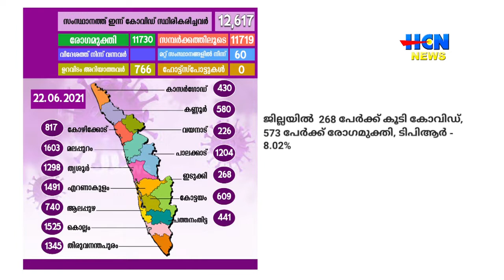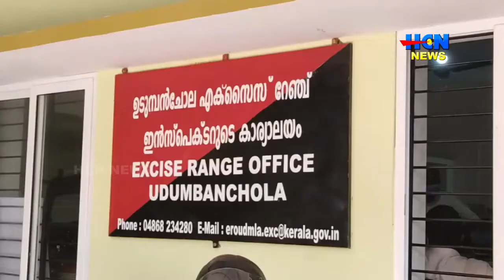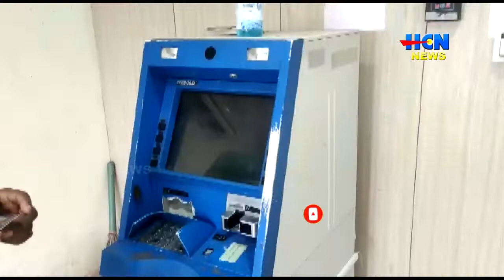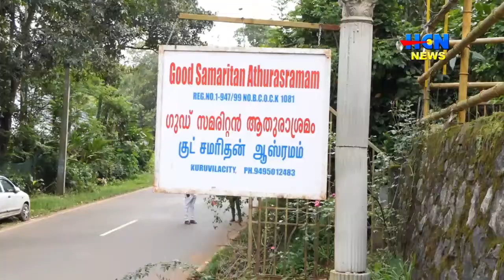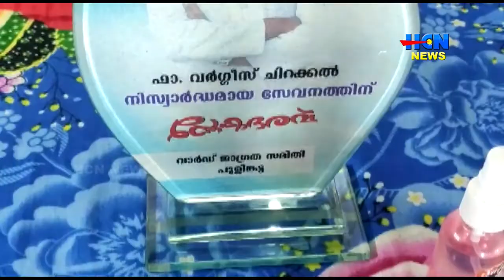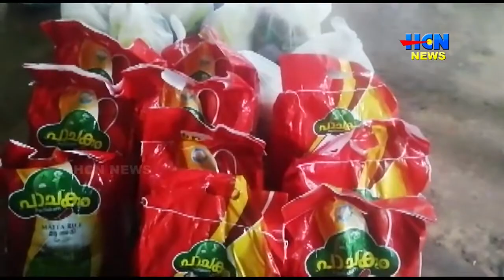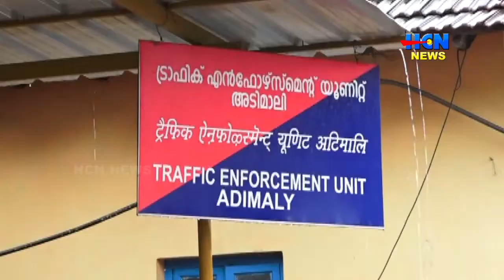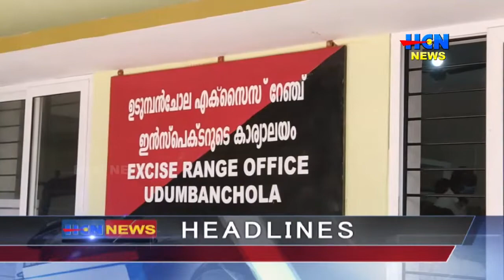HCN NEWS 22 06 2021